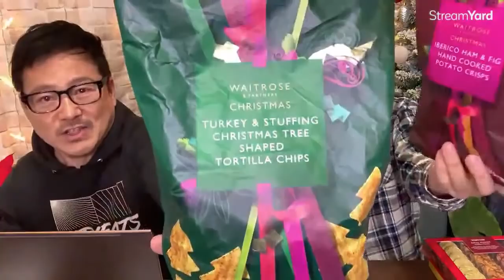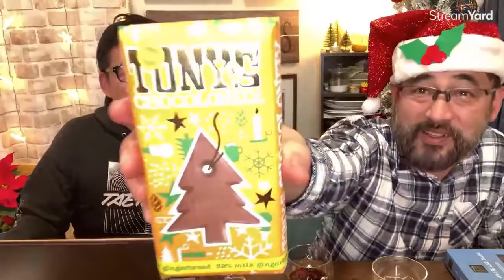EPIC Christmas Snacks & Sweets Haul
Thanks to our friends in the UK, who sent us this amazing collection of holiday treats. From Turkey & Stuffing Chips to Mince Pies, we're excited to be trying it all!